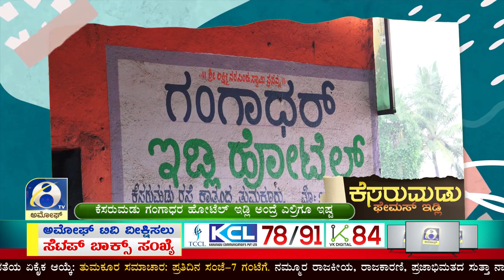KESARMADU : ಕೆಸರಮಡು ಫೇಮಸ್ ಇಡ್ಲಿ ಮಸ್ತ್ ಮಸ್ತ್ ಇಡ್ಲಿ, ಗರಿಗರಿ ದೋಸೆ | AMOGGH TV